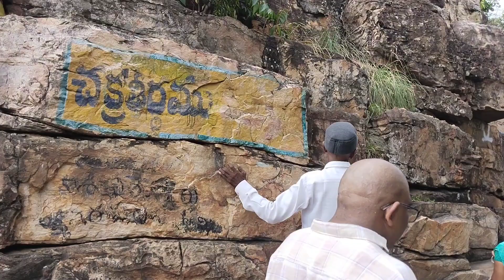పాపనాశనం లో కొండలు ఎక్కటం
papanasam hil tracking